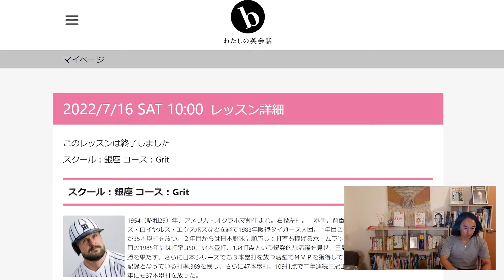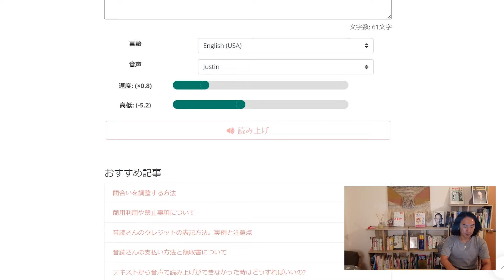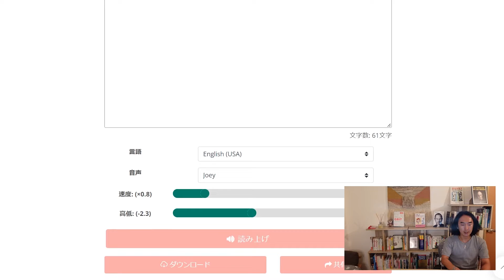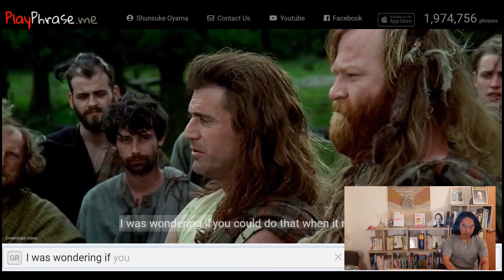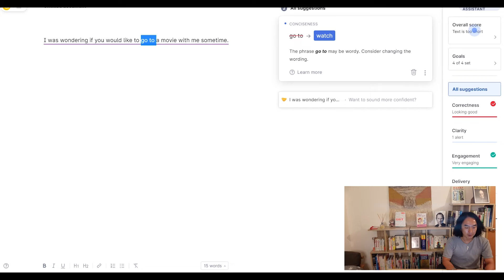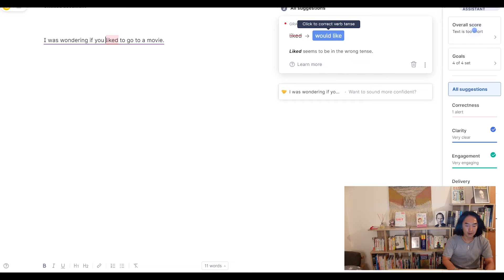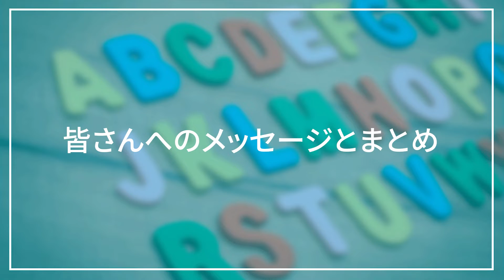英語独学者必見！できる人はみんな使ってる英語学習ソフト・アプリ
ワンタップでLINE登録！
【LINE限定】大人の英語学習アイテムを今スグGET！

📱スマホの方： をクリック
💻PCの方：QRコードをLineで読み取ったらすぐにゲットできます。

✅ 特典①：とりあえずこれだけであれば初心者でも会話になる😎
　📚ネイティブが選んだ「日本人が今すぐ使える150フレーズ集」

✅ 特典②：この単語でこれだけ話せる😎
　📚コアイメージから学ぶ「動詞10選」

✅ 特典③：市販の教材よりわかりやすくてかんたん！😎
　📚中学1年の文法でこれだけできる！中学文法超エッセンス集

✅ 特典④：大人の単語学習はコツがある😎
　📚語源（接頭語・接尾語・語根）シリーズ

✅ 特典⑤：大人の英語学習法はこの1冊で😎
　📕オンライン書籍『大人の英語学習完全マニュアル』

　🚀 しゅみすけ社長のYouTubeチャンネル🚀
　⬇︎             　  　 　紹介　   　　　    　  ⬇︎

このチャンネルは、「今度こそ英語が話せるようになりたい」
そう思っている大人の皆さまのために作りました。

大人になってからの英語学習は若い頃と比べて脳の構造も変わり、ちょっとした工夫が必要です。でも、多くの方はその事を知らないがため若い時と同じような勉強を続けてしまって、なかなか成果が出ずに途中で断念してしまったり、日時が経過してしまいます。

このチャンネルではそんな大人のためのひと工夫を加えた英語学習法を紹介します。

動画は主に、英会話スクールを運営する傍ら、自分自身スクールで伝授していた独学ノウハウを中心に紹介しています。大人になってからの英語学習は「🔥話せてなんぼ🔥」です！

英語が話せるようになることを通じて、あなたの仕事や生活、そして、人生のクオリティを上げていく役に立ちたいと心から思っています。

🌈しゅみすけ社長（大山俊輔）
米国American Graduate School of International Management （Thunderbird国際経営大学院）MBA取得。

アメリカの投資銀行、会計事務所、ベンチャーキャピタルなど外資系企業で勤務した後、初心者専門の英会話スクールb わたしの英会話を創業。学生時代は、中学1年で英語の成績が悪すぎて退学、大学1年で英語の単位落とすなど、筋金入りの英語ニガテでしたので、英語を学ぶ人の苦労や気持ちが本当によくわかります。今まで挫折してきた人、なかなか行動に移せなかった人が1人でも僕のチャンネルをキッカケに、「英語を学ぶのって楽しい」ということに気づいてもらえるようにしたいと思っています。

📕書籍：『英会話をマスターするには続けるしかない』

📕書籍：『コロナで失われたあなたの2020年を取り戻す』

📕書籍：『世界は君を待っている!』（共著）

（定期的に英語コーチングを開催しています）

（都内神奈川の方でスクールで英語を学びたい方はチェックしてみてください）

✅　今回の動画概要
英語の独学といえば今の時代、パソコン、スマホなくしてできませんよね。
私が学習していた頃はカセットテープ（MD）くらいしかなく、オーバーラッピング、シャドーイングなどの教材も殆どなかったので本当にいい時代になりました。

一方で、今のすべてが便利、情報過多な時代だからこその悩みも多いです。

そこで、大人の英語独学企画第3回目は「皆さんのパソコン・スマホ」についてです。

特に英会話ができるようになるための、という視点から今自分の周りや、英語を独学で話せるようになった人が使ってるソフトの中からおすすめのものを3つ厳選して紹介します。

00:00 オープニング
03:00 最初に：やってはいけないこと！
10:08 英語独学者が使うべき3つのソフト
11:57 第3位
18:42 第2位
22:50 第1位
28:52 リスナーの皆さんへのメッセージ

※今回の動画で紹介したツールはこちら
音読さん

φ_______φ_______φ_______φ_______φ_______φ_______φ

※BGM、効果音
ありがとうございます！！